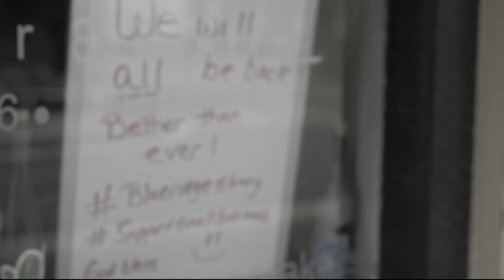StrongerTogether Blue Ridge Georgia Corona Virus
Better days are coming. The Covid-19 virus brings the community of Blue Ridge to a standstill.